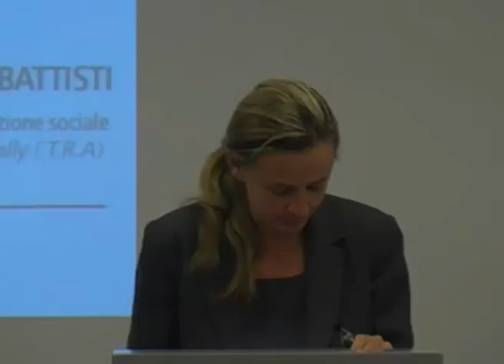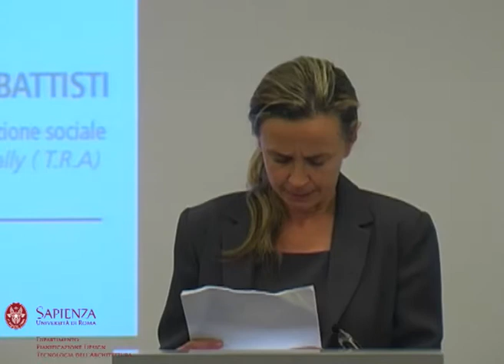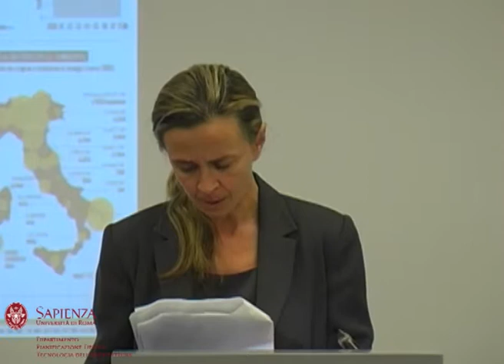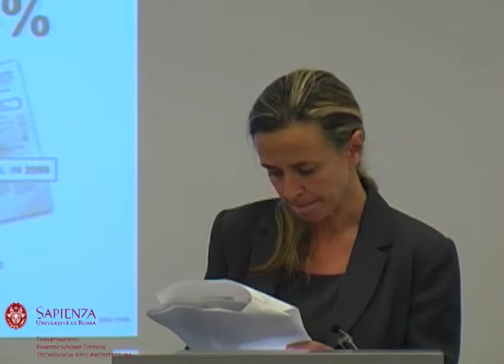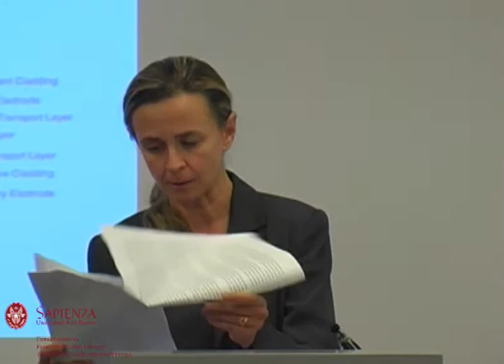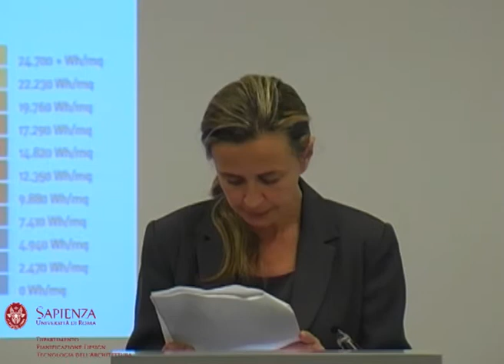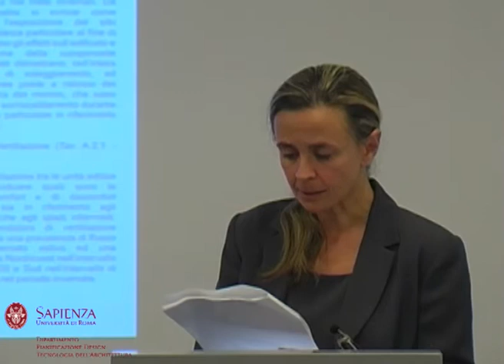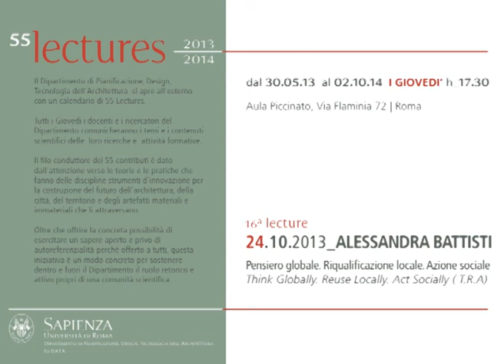Alessandra Battisti 24.10.2013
16° Lecture 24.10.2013 _Alessandra Battisti -Pensiero globale.Riqualificazione locale.Azione sociale.